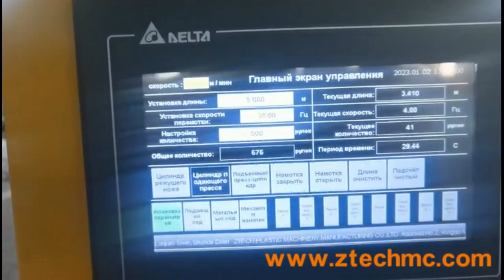Air Bubble Film Coreless Rewinder machine four tape